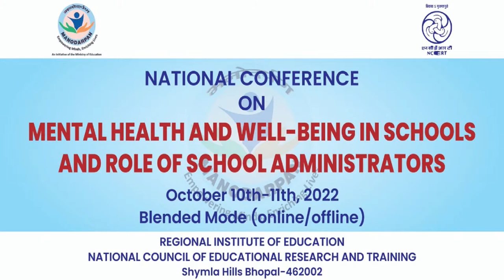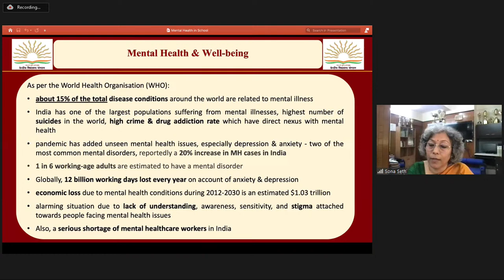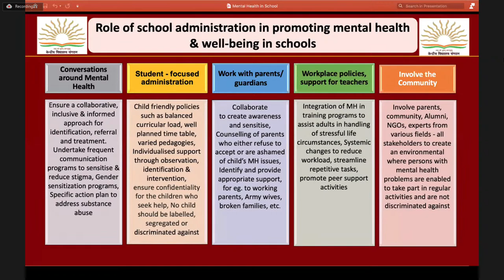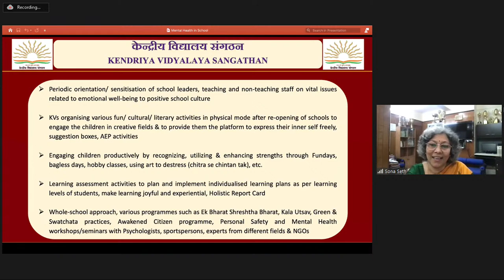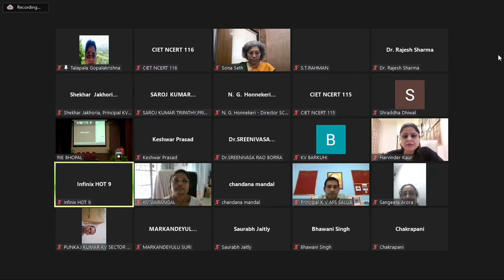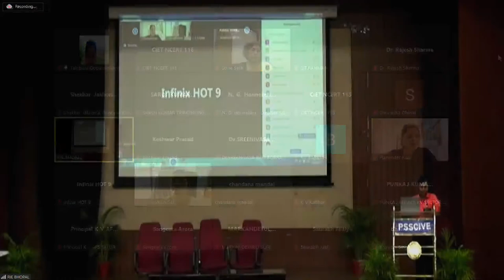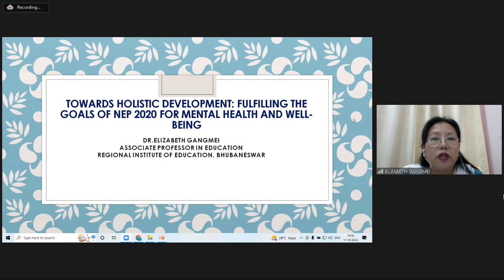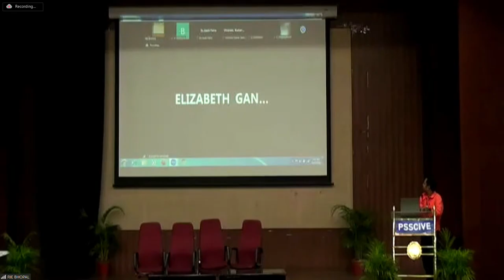National Conference on Mental Health and Well-Being in Schools and Role of School Administrators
Sahyog Session
Mon-Fri                                             5-5.30pm

The programs can be viewed on:
1. DD Free dish channel #128
2. Zee Dish TV Channel #950
3. Tata Sky Channel #756
4. Airtel TV Channel #440
5. Videocon Channel #477
6. Jio TV App
7. ‘NCERT OFFICIAL’ YouTube Channel
3. SWAYAM Prabha App
4. ePathshala Kishore Manch App
5. Social Media Platforms of CIET & NCERT (YouTube, Facebook, Twitter, WhatsApp, Telegram)